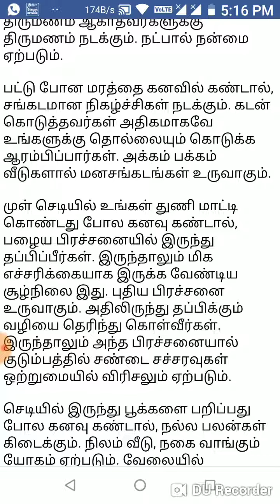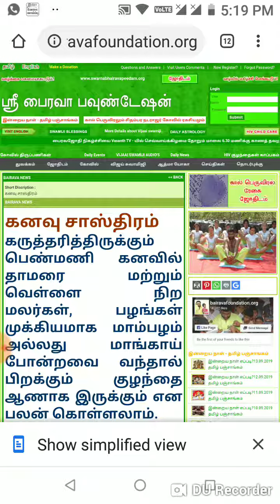கனவு சாஸ்திரமும் எனது கனவுகளும்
Kanavu sasthiram in Tamil
கனவு பலன்